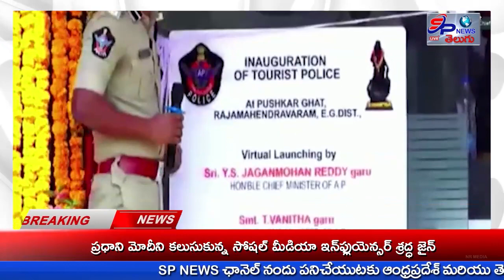మా తాడేపల్లిలోని సీఎం క్యాంపు కార్యాలయంలో పోలీస్ స్టేషన్ ప్రారంభించిన సీఎం